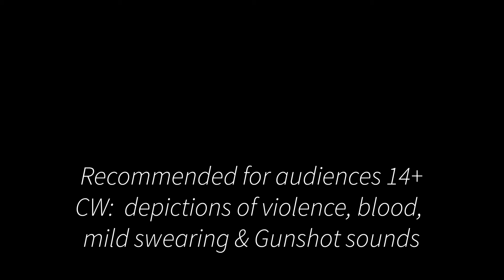Healing Hands: An audio-story | Villain story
No more labels, no more boxes, only liberation...
Healing Hands is a narrated audio short story themed around the idea of a superhuman society, following Asa, a high level power owner, who begins to follow an emerging group of villains set in destroying the system. But when the villains plan goes wrong, who is there to save them?

The story is written and narrated by me! Please do not copy the story in any way beyond sharing the video!